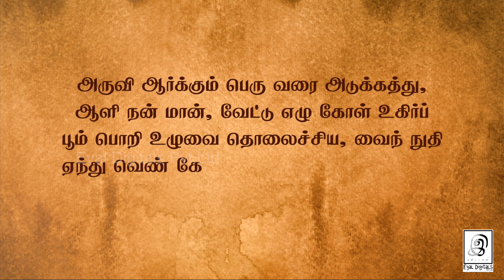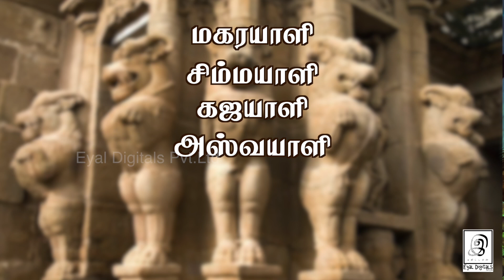l அச்சுறுத்தும் மர்ம விலங்கு! l பூமியில் இருந்தது உண்மையா? l G Gnanasambandan l Tamil